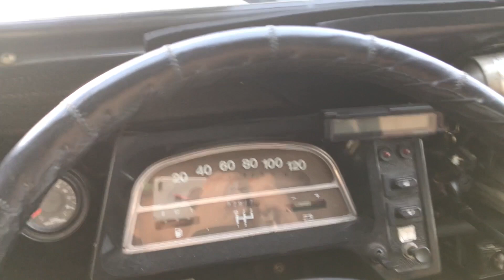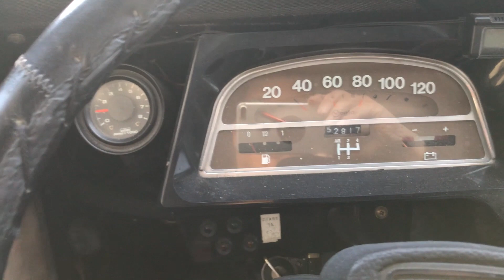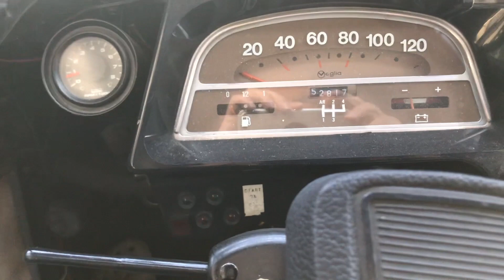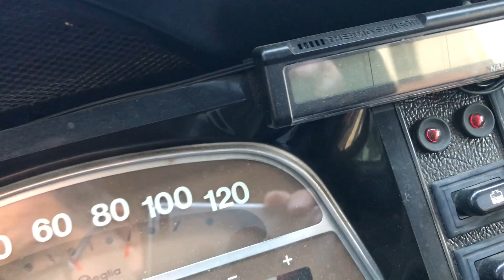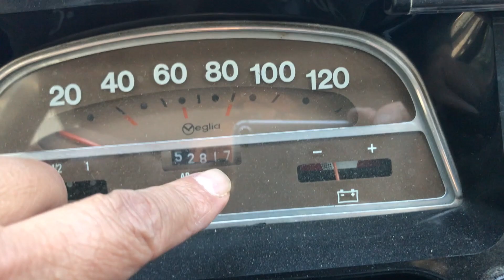数ヶ月放置したシトロエン Citroën2CV を再起動する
昨年末から数ヶ月放置したシトロエン Citroën2CV のエンジンを再起動しました。